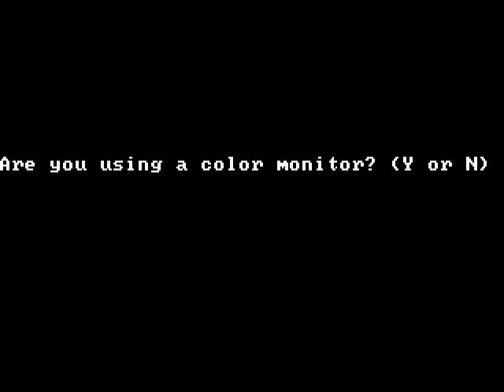Gameplay Space Commander for MS-DOS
un extraño juego basado en el space invaders, para computadora antigua de los ´80